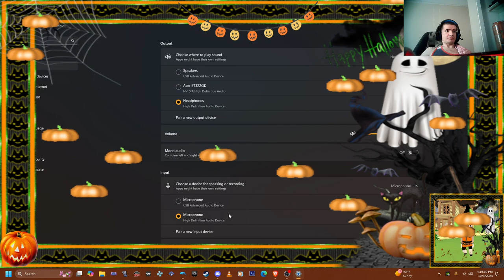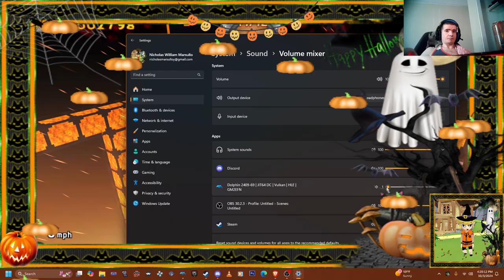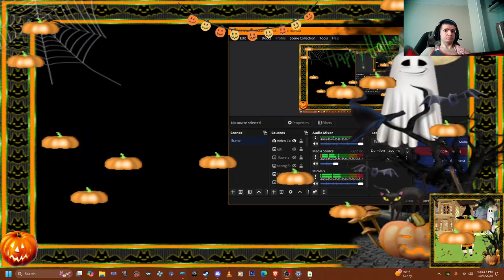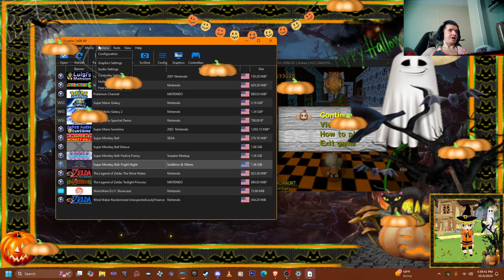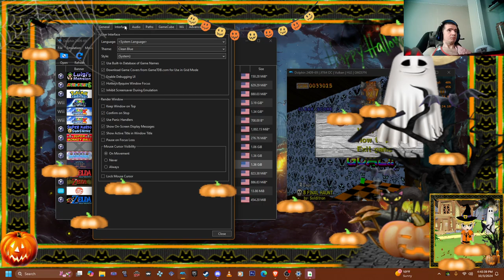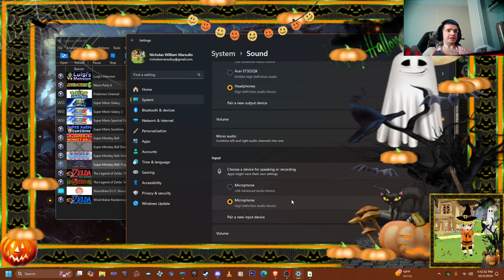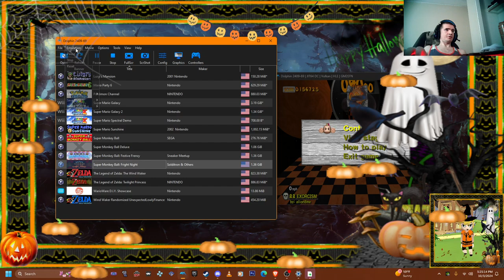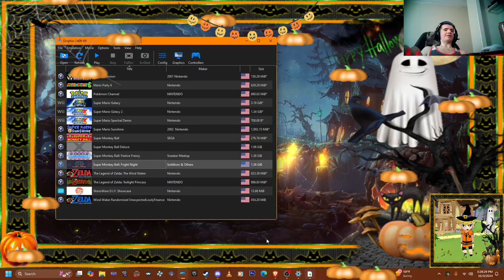Super Monkey Ball 2 halloween fright night